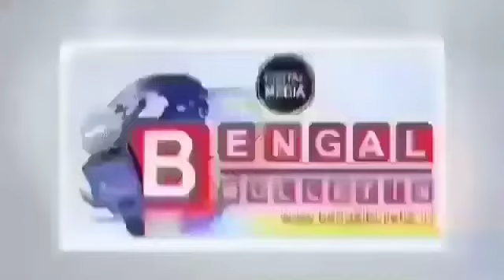রানিহাটিতে শ্যামা মায়ের মূর্তি শুভ উদ্বোধন করলেন সায়ন্তন বসু,উপস্থিত ছিলেন প্রভাকর পন্ডিত